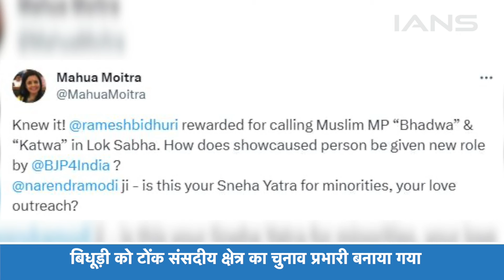BJP ने Ramesh Bidhuri को सौंपी अहम जिम्मेदारी, विपक्ष ने लगाया ‘इनाम’ देने का आरोप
नई संसद में बहुजन समाज पार्टी के कुंवर सांसद दानिश अली के खिलाफ अभद्र भाषा का प्रयोग करने वाले बीजेपी के सांसद रमेश बिधूड़ी को पार्टी ने बड़ी जिम्मेदारी दी है। भारतीय जनता पार्टी ने रमेश बिधूड़ी को राजस्थान चुनाव के लिए अहम जिम्मेदारी देते हुए उन्हें टोंक संसदीय क्षेत्र के लिए पार्टी का चुनाव प्रभारी बनाया है।

Video Courtesy: IANS